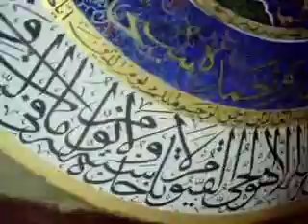bismillah different calligraphy by best calligraphist gohar qalam,pakistan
khurshid gauhar qalam is the best calligraphist of the world, he is author of the 14 books of calligraphy, allow this vidue for all channels,